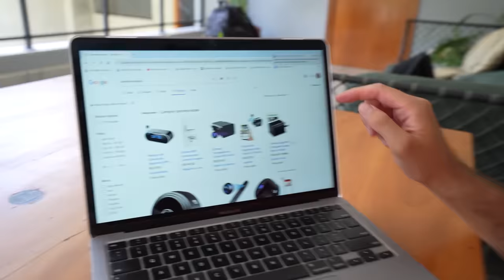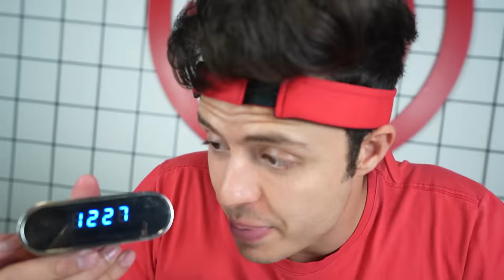COMPREI AS CÂMERAS ESPIÃS MAIS CARAS DO MUNDO!